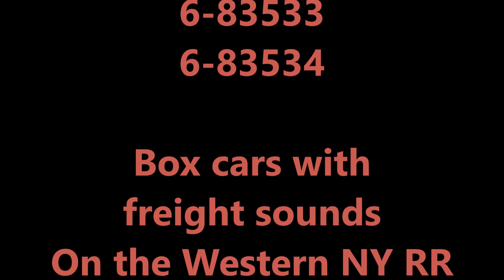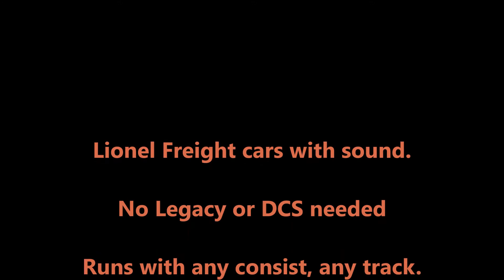Lionel O Scale box cars with freight sounds # 6-83532 6-83533 6-83534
Lionel's O scale, 3 rail, box cars with freight sounds. No Legacy, no DCS is needed to run these sound cars. Just set on the track, apply power and run.